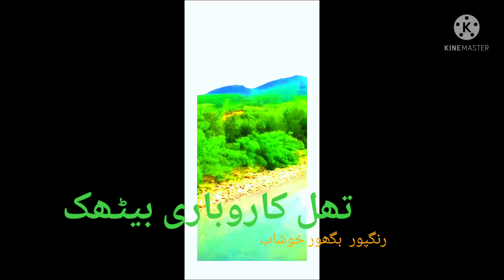خوشاب والی پہاڑی کٹھہ سگھرال